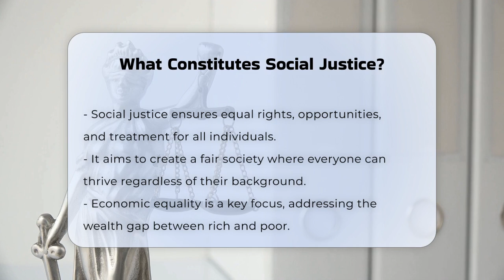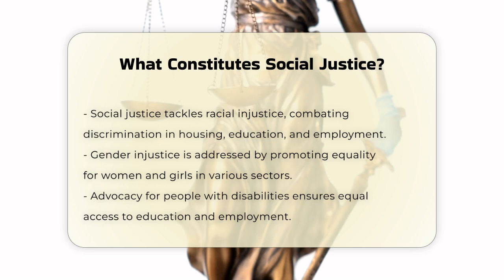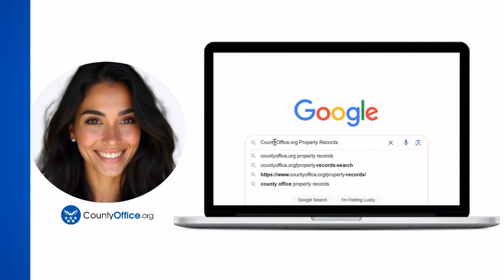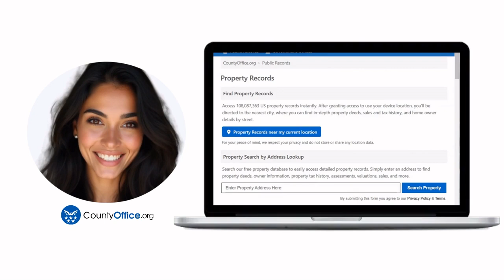What Constitutes Social Justice? - CountyOffice.org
What Constitutes Social Justice? Social justice is a vital concept that addresses the need for equality and fairness in society. In this enlightening video, we will delve into the various dimensions of social justice, exploring its significance in creating a balanced and inclusive community. We'll discuss the pivotal role of economic equality in bridging the gap between different socioeconomic groups, and examine how racial injustice continues to affect marginalized communities. Furthermore, we will highlight the importance of gender equality and the ongoing efforts to empower women and girls in various fields.

We will also cover the challenges faced by individuals with disabilities and the advocacy work being done to ensure their rights are protected. Environmental justice will be another critical topic of discussion, focusing on how low-income and minority communities are disproportionately impacted by environmental issues.

Join us as we unpack the evolution of social justice, tracing its roots back to the industrial revolution and its transformation into a global movement today. This video aims to provide a comprehensive understanding of social justice, emphasizing the importance of dignity, equality, and respect for all individuals.